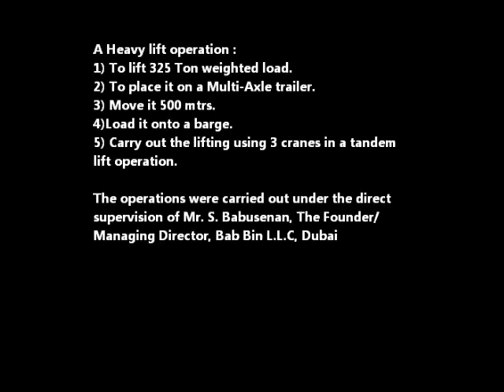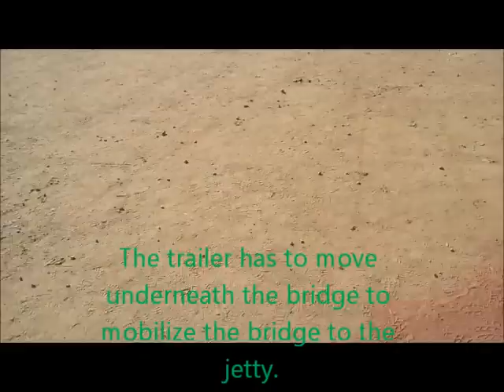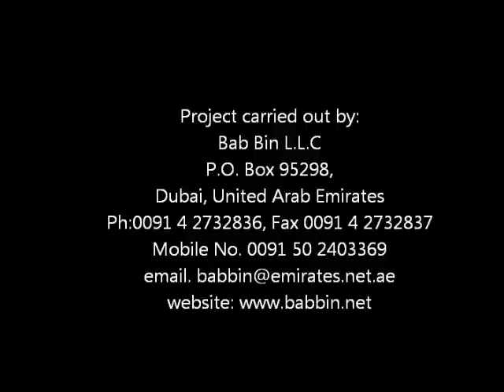320 Ton load lift operation.wmv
A heavy lift operation conducted by Mr. S. Babusenan Founder/M.D of Bab bin L.L.C, Cranes & Consultancy Company, in Dubai.The operation Involves Lifting and Loading the 325 ton structure on to a multiple axle trailer, Transporting it and then loading it on to the barge.Eqpts from Sarilar, Gallagher Intl. & Al Jaber Heavy Eqpts were coordinated in this operation.